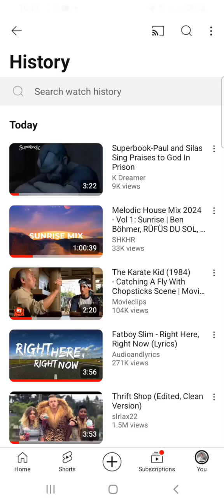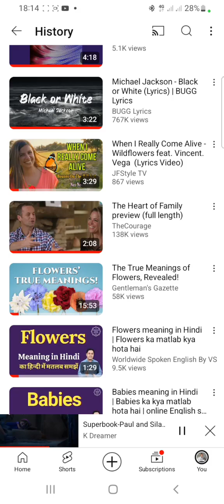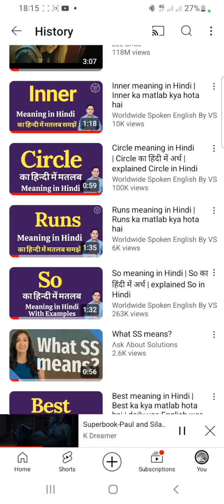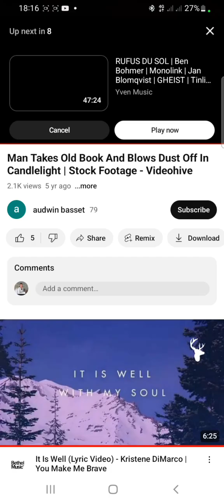Let The Light In ☀️ 😑 ❤️‍🔥